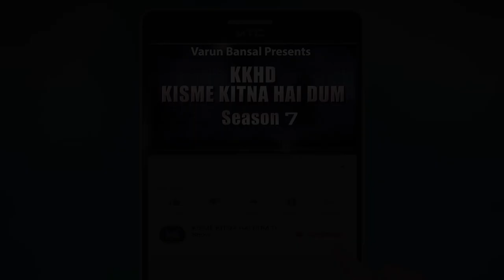SIMRANJIT SINGH l KISME KITNA HAI DUM | KKHD | TV SHOW | SEASON -7 | QUARTER FINAL ROPAR